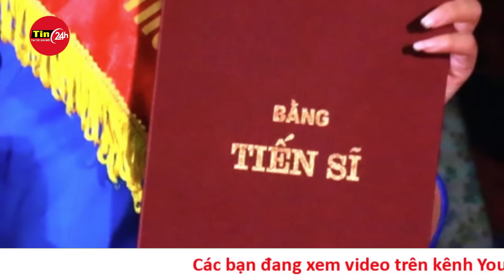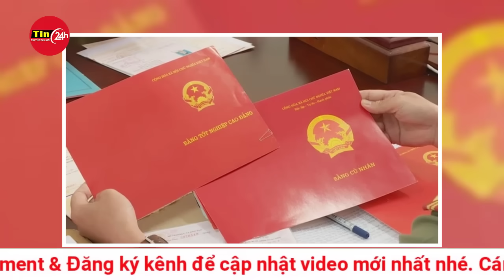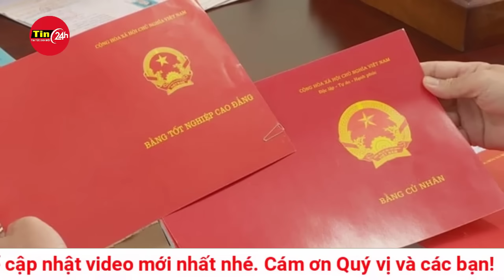Toàn bộ vụ việc nghi vấn ông Vương Tấn Việt chưa tốt nghiệp cấp 3 vẫn có bằng tiến sĩ?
Theo Trường ĐH Hà Nội, hiện nhà trường không lưu giữ hồ sơ của ông Vương Tấn Việt. Đặc biệt, quá trình học đại học từ xa ở trường này của ông Việt kéo dài đến 8 năm.
Trường đại học Ngoại ngữ Hà Nội (nay là Trường đại học Hà Nội) là đơn vị đầu tiên cấp bằng cử nhân cho ông Vương Tấn Việt (thượng tọa Thích Chân Quang).

Đến thời điểm hiện tại, có thể coi đây là trường đại học đầu tiên được ông Việt nộp bằng tốt nghiệp cấp 3 làm điều kiện tuyển sinh đầu vào để học đại học.

ngày 15/8, đại diện Trường ĐH Hà Nội cho biết, hiện nhà trường không còn lưu hồ sơ tuyển sinh của ông Vương Tấn Việt (trong đó có bằng cấp 3) vì theo quy định, thời hạn lưu giữ hồ sơ tuyển sinh là đến khi kết thúc khóa học.

Về việc tấm bằng đại học của ông Việt sẽ được nhà trường xử lý ra sao nếu quá trình xác minh cho thấy ông Việt không có bằng tốt nghiệp cấp 3, đại diện Trường ĐH Hà Nội cho rằng, sau khi nhận được thông tin chính thức của cơ quan chức năng về bằng tốt nghiệp cấp 3 bổ túc văn hóa của ông Việt, nhà trường sẽ xử lý theo quy định.Trước đó, sáng 13/8, xác nhận với phóng viên Dân trí, phía Sở Giáo dục và Đào tạo (GD&ĐT) TPHCM cho biết đơn vị này vừa có văn bản báo cáo Ban Tôn giáo Chính phủ, Bộ Nội vụ về xác minh văn bằng tốt nghiệp cấp ba bổ túc văn hóa của ông Vương Tấn Việt.

Cụ thể, ngày 30/7/2024, Sở GD&ĐT TPHCM có buổi làm việc với đoàn kiểm tra của Ban Tôn giáo Chính phủ - Bộ Nội vụ thông qua giấy giới thiệu về việc xác minh quá trình học tập của ông Vương Tấn Việt.

Qua buổi làm việc, Sở GD&ĐT đã phối hợp đoàn kiểm tra rà soát toàn bộ hồ sơ gồm danh sách thí sinh tốt nghiệp bổ túc THPT và danh sách ghi tên ghi điểm của tất cả thí sinh dự thi khóa ngày 6/6/1989.

Kết thúc quá trình kiểm tra, Sở GD&ĐT TPHCM xác nhận không có tên Vương Tấn Việt (SN 1959) trong danh sách dự thi và bảng ghi tên ghi điểm trong kỳ thi tốt nghiệp bổ túc văn hóa cấp ba năm 1989 của Sở GD&ĐT TPHCM.

Ông Vương Tấn Việt thời gian qua gây xôn xao khi bảo vệ thành công luận án tiến sĩ tại Đại học Luật Hà Nội với khoảng thời gian 2 năm 3 tháng.